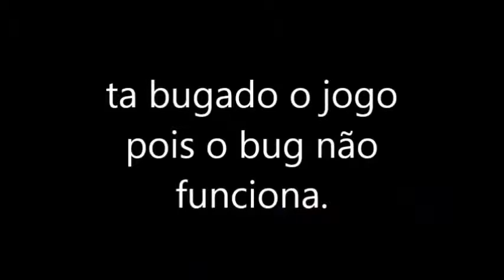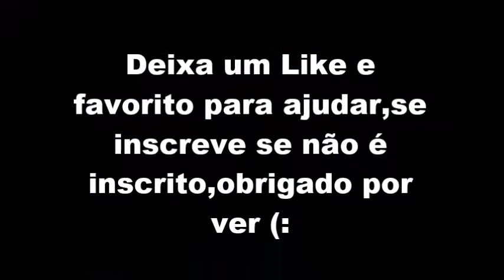Independência da Zoeira! - GTA Online(Melhores Momentos)